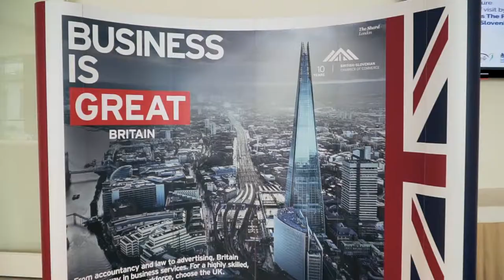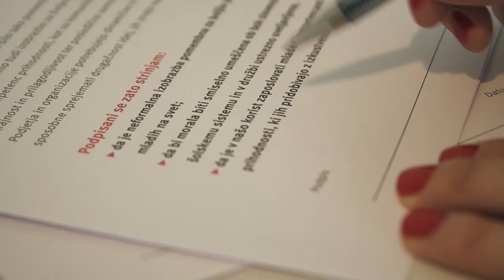WorldReady - for the Jobs of the Future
Dogodek Worldready – for Jobs of the Future je za nami!
Na tem edinstvenem dogodku, se je zbralo več kot 230 predstavnikov gospodarstva, šolstva, javne uprave ter raznih organizacij in združenj.

Dogodek smo organizirali skupaj z British Slovenian Chamber of Commerce ter British Embassy Ljubljana v času uradnega obiska njegove kraljeve visokosti Princa Edvarda, Grofa Weseškega, ki je ključna gonilna sila za globalni razvoj programa in močan zagovornik dolgoročnih učinkov neformalnega izobraževanja na posameznika, gospodarstvo in družbeno skupnost.

Na dogodku in v diskusijah smo se vsi udeleženi strinjali, da je v izjemno hitro spreminjajočem okolju danes bolj kot ogromna količina znanja, ki je globalno danes zelo dostopno in le en klik oddaljeno, pomembnejša sposobnost, da to znanje uporabimo v pravem trenutku na pravi način.